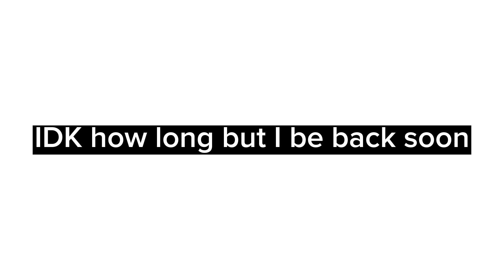A message for the bfap crew